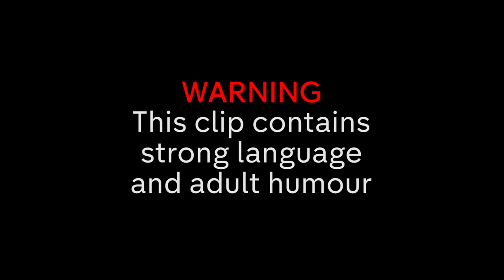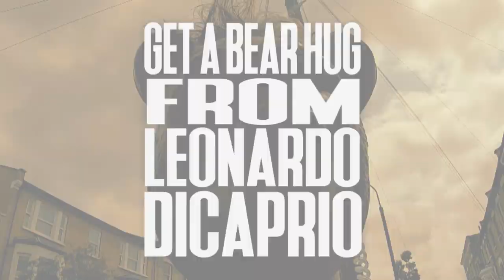Zac & Jay's EPIC Death Dive Challenge & Meeting Leonardo DiCaprio? | Pants on Fire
Check out Zac and Jay's best moments on Pants on Fire!